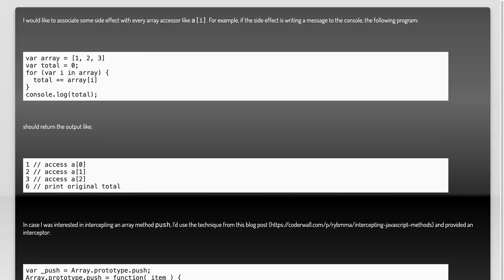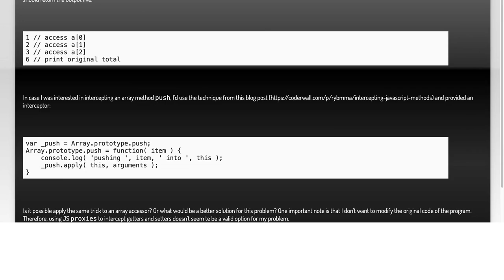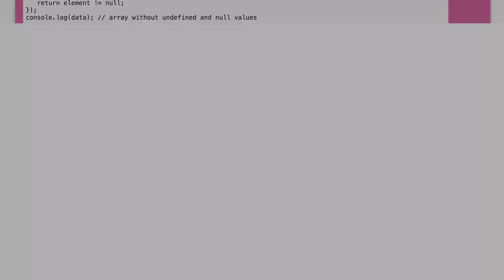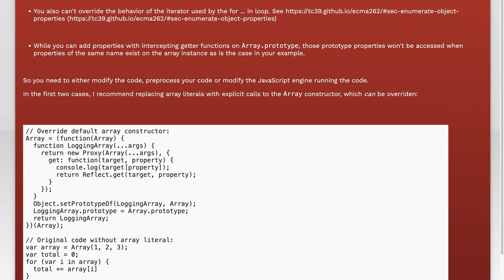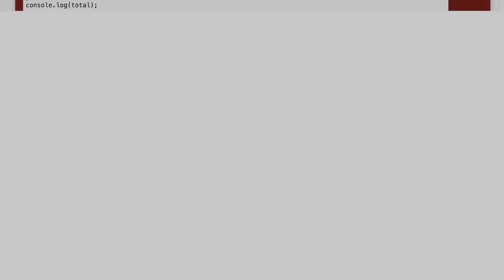How to Intercept JavaScript Array Accessors: A Complete Guide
In this video, we dive deep into the fascinating world of JavaScript and explore how to intercept array accessors. Whether you're looking to enhance your debugging skills, implement custom behaviors, or simply understand the inner workings of JavaScript arrays, this complete guide will provide you with the tools and techniques you need. Join us as we break down the concepts, demonstrate practical examples, and empower you to take control of array manipulation like never before!

Today's Topic: How to Intercept JavaScript Array Accessors: A Complete Guide

Related to